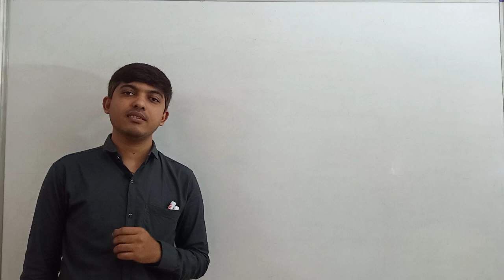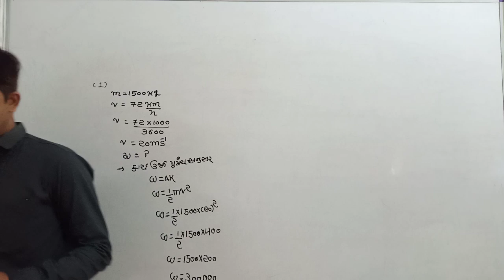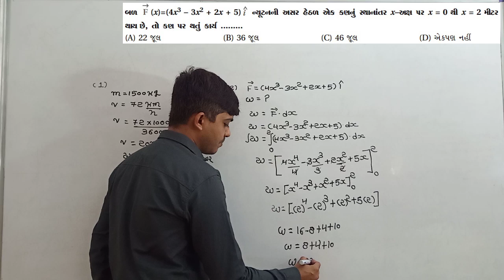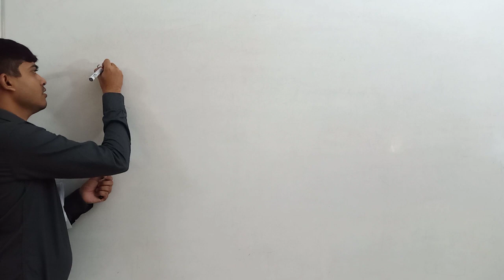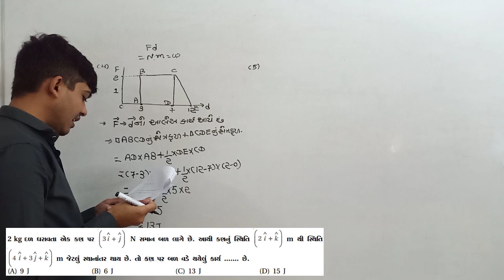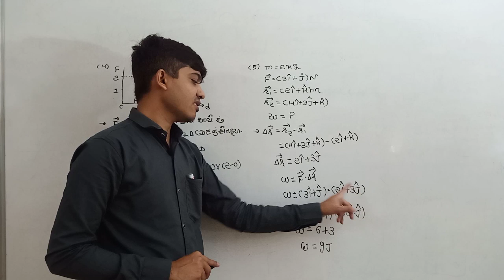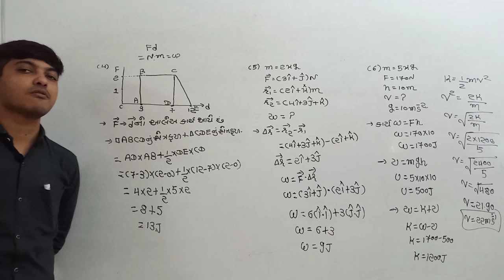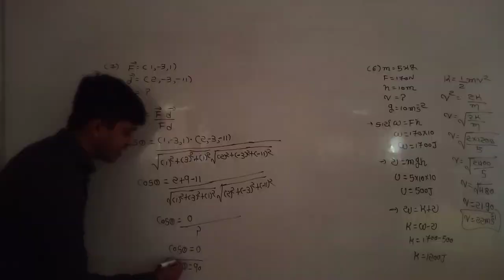Physics By JITEN SIR|Cha-6|Std-11|MCQ Lec-1